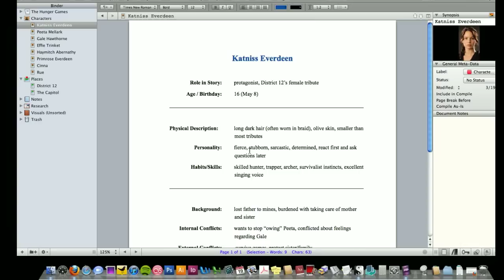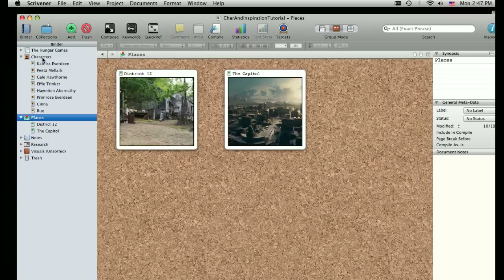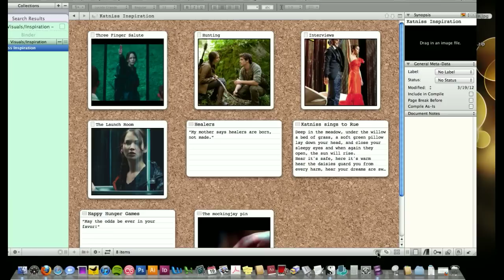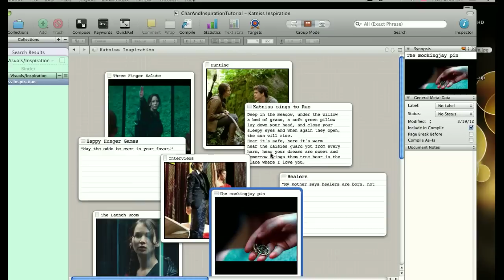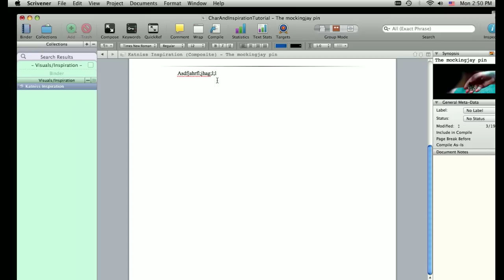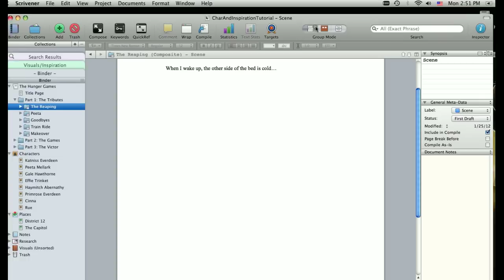A Scrivener tutorial: character worksheets and freeform corkboard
A quick tutorial of character worksheets and freeform corkboard in Scrivener.

THE HUNGER GAMES, which is referenced in this tutorial, is obviously not written by me, but the amazing Suzanne Collins.